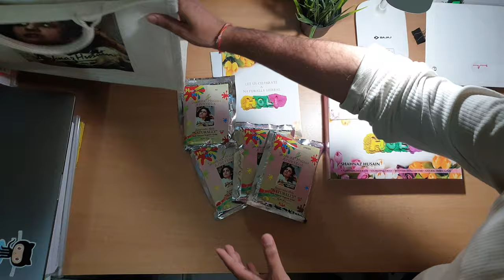Surprise from shahnaz husain [4K]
Credit: BALLU FLUTE